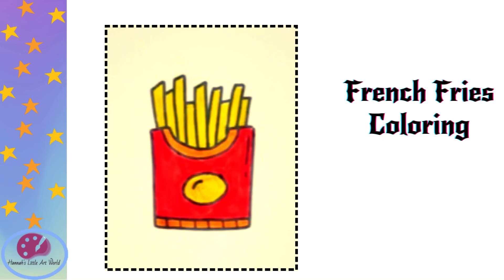Color French Fries Easily: Kids' Coloring Tutorial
Learn how to color French fries easily in this fun kids' coloring tutorial! Join us as we use bright colors to turn plain French fries into a work of art. We'll show you some easy tips and tricks to make coloring your favorite snack a breeze. Get creative and have fun!